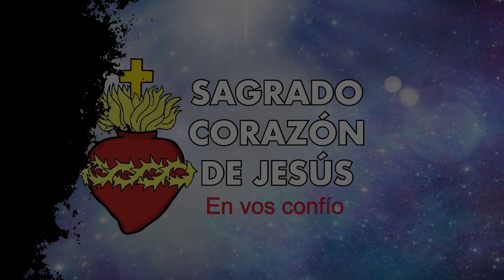4 Día de la Novena al Sagrado Corazón de Jesús y Mes del Sagrado Corazón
Serás misionero del Canal del Sagrado Corazón de Jesús ayudando al canal en la difusión de la divina devoción al Sagrado Corazón de Jesús.